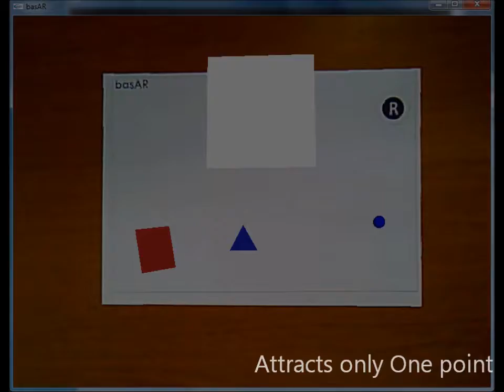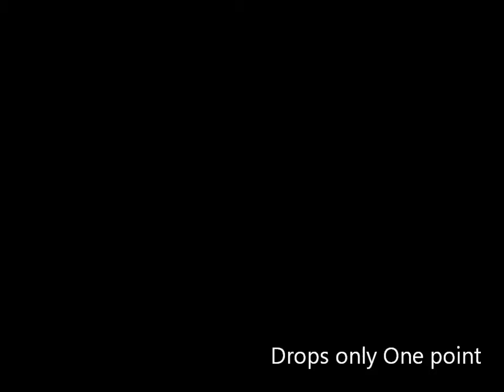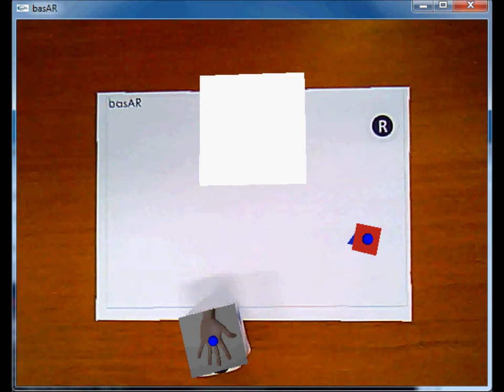basAR: Movement and Releases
Behavioral Authoring System for Augmented Reality
Movement and Releases